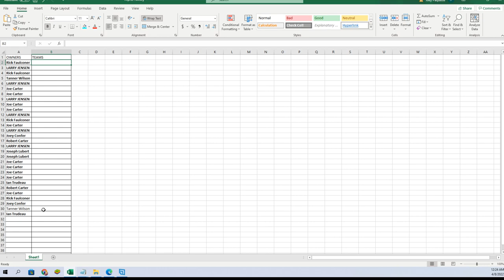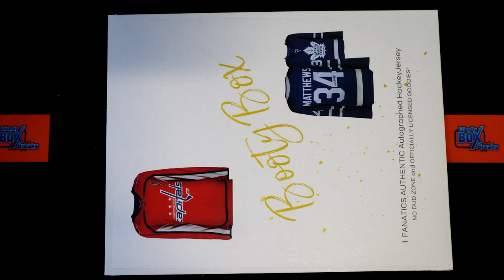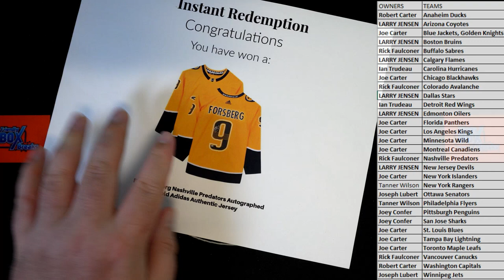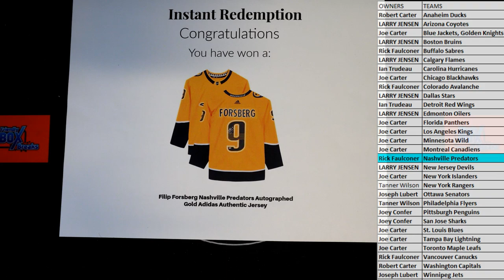2021 BOOTY BOX FANATICS AUTHENTIC AUTOGRAPHED HOCKEY JERSEY ID BOXHOCKJ134